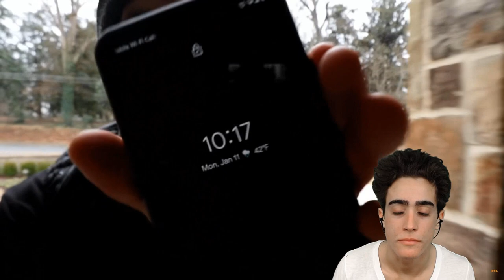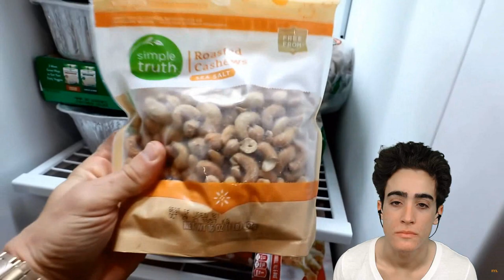alpha m's Diet is NOT SO ALPHA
00:00 - The guys a joker
01:59 - Sunday meat prep
05:18 - Hello Fresh
06:56 - Morning coffee
08:01 - Breakfast
10:01 - Lunch
12:46 - Dinner
14:01 - Very distasteful
14:39 - Thank you for joining me